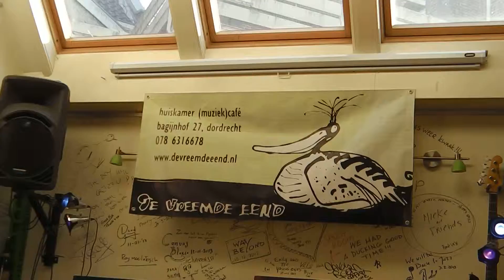FRANK DOESBURG - VREEMDE EEND - DORDRECHT - 7-4-2013.